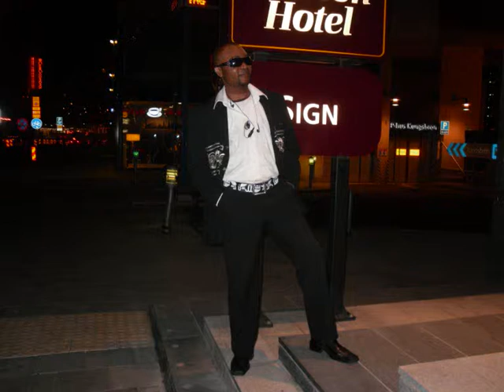la vie de tostao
la vie est belle si tu es entre de vivre ???